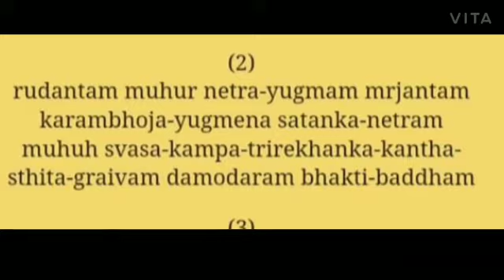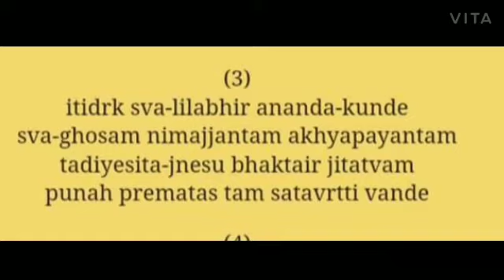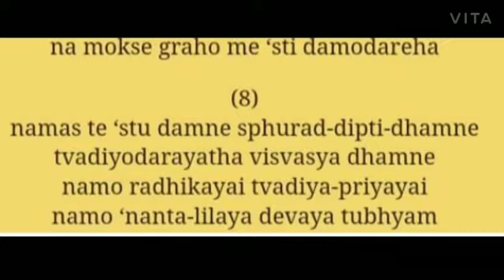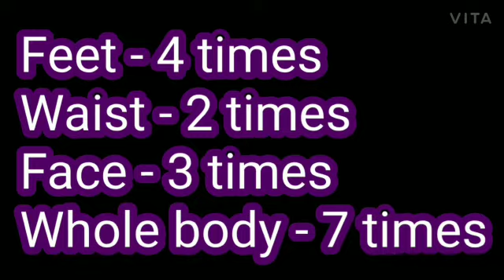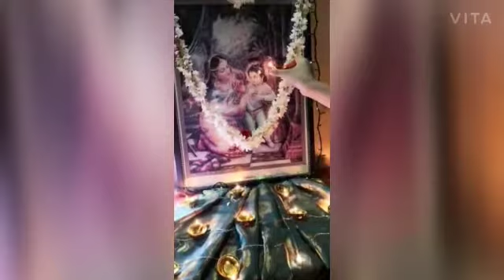31 October 2020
Damodar Arati